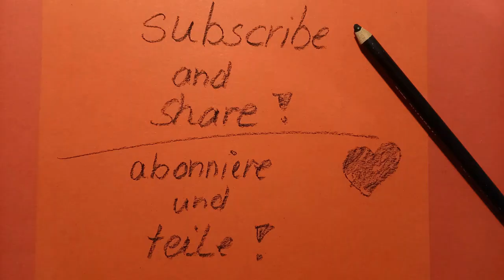(614) Pillow/Bloom technique, pouring,Acrylgießen,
Wenn Du das mein Rezept für diese Technik erfahren möchtest schaue Dir Video (600) an.
In Video (600) I exlpain my recipe for this technique.

Vallejo acrylic paint von sfpintures, sagrada familia Spain.
Music: Candlepower von Chris Zabriskie unterliegt der Lizenz Creative-Commons-Lizenz "Namensnennung 4.0".